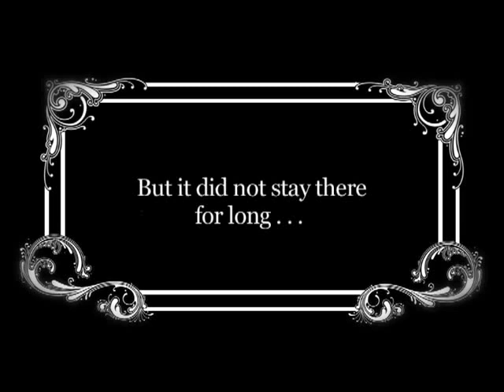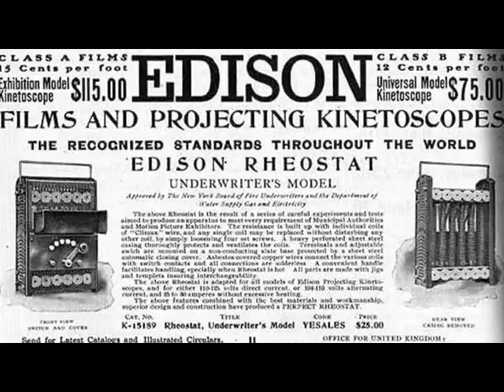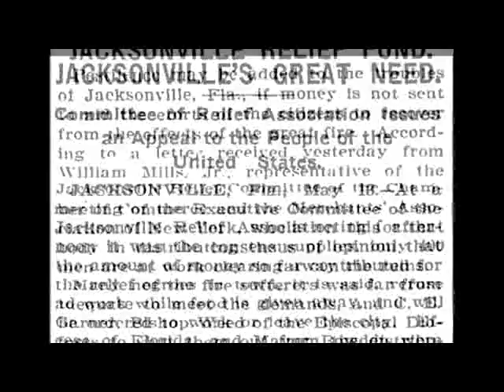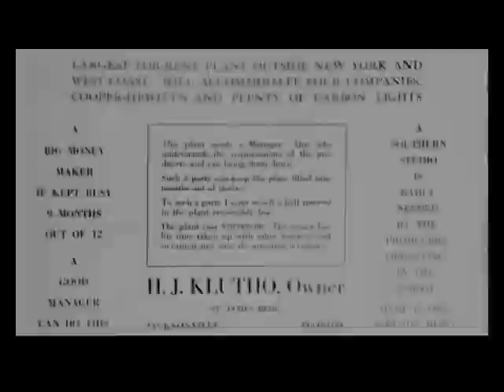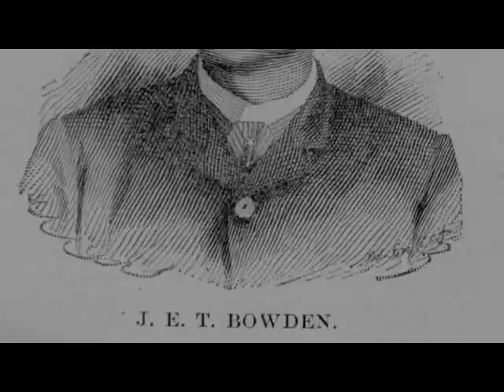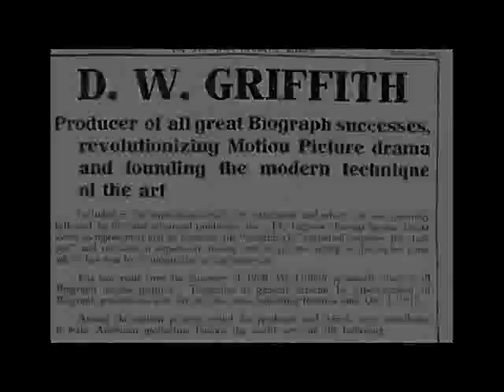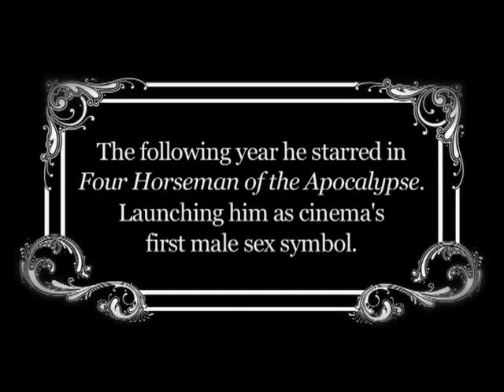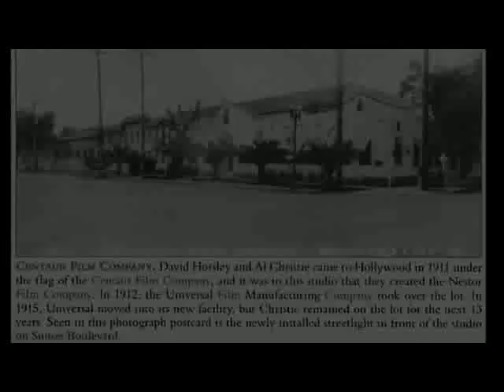HOLLYWOOD EAST FINAL